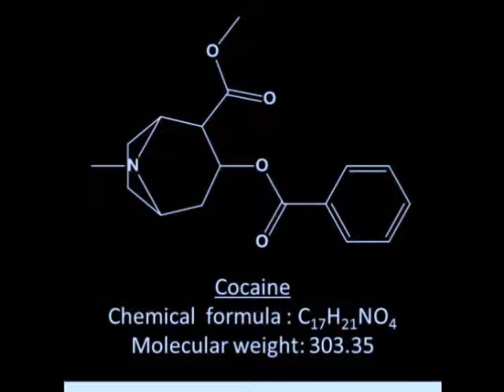Наркотики убивают любовь.